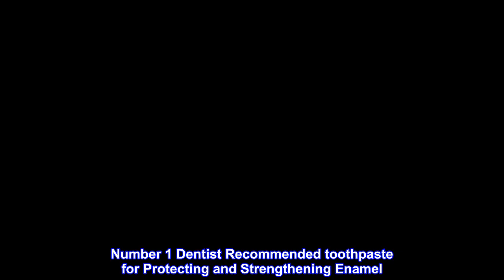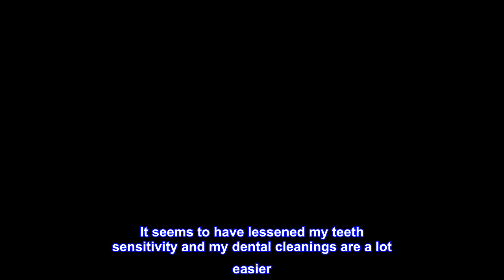Great product - Sensodyne Pronamel Active Shield Whitening Enamel Toothpaste, Cool Mint - 3.4 Ounce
Great product -  Sensodyne Pronamel Active Shield Whitening Enamel Toothpaste, Cool Mint - 3.4 Ounces x 3

Sensodyne Pronamel Active Shield Whitening Enamel Toothpaste, Cool Mint - 3.4 Ounces x 3
Three 3.4 oz tubes of Cool Mint flavored Sensodyne Pronamel Active Shield Whitening Enamel Toothpaste
Number 1 Dentist Recommended toothpaste for Protecting and Strengthening Enamel
This toothpaste with fluoride builds 2x the acid resistance from day one against dietary acids versus your mouth’s natural defenses to help keep teeth strong and healthy
Fluoride toothpaste helps remineralize the surface of teeth to improve resistance against acid attacks
Whitening cavity protection toothpaste helps prevent cavities and reinforce enamel
Sensodyne Pronamel Active Shield Whitening Toothpaste leaves the whole mouth feeling clean and fresh
Flavored toothpaste features enhanced foaming action and a fresh breath feeling while helping to gently whiten teeth
Brush with this enamel toothpaste for two minutes, twice daily as part of your dental care routine
Top review from the United States
Great value on a favorite brand!
I have used Sensodyne for years and it is the only toothpaste I really trust. It seems to have lessened my teeth sensitivity and my dental cleanings are a lot easier. The cool mint flavor is refreshing without being overpowering, and I think I have seen a nice whitening effect after using for a few months. This is an excellent price for 3 full size boxes.